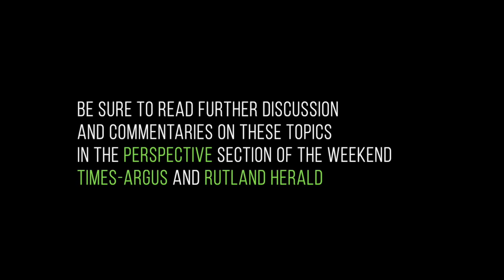Ideas For The Future Of Vermont – Strengthen Business Vitality & Innovation Ep 7 050621